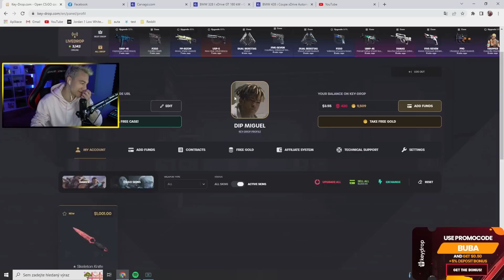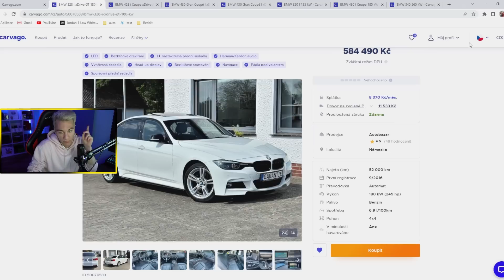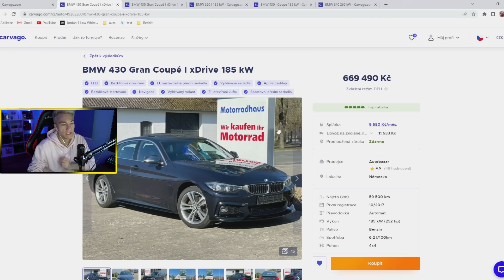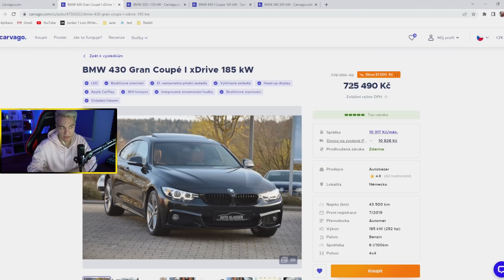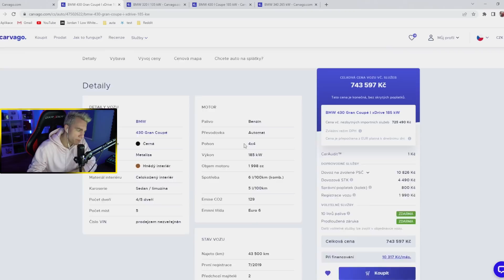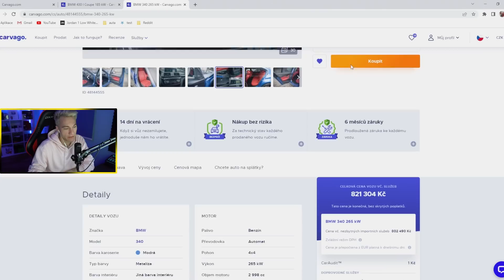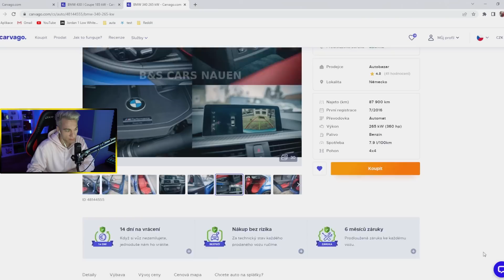BUBA SI VYBÍRÁ NOVÉ AUTO!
SAC ►Mrbuba99